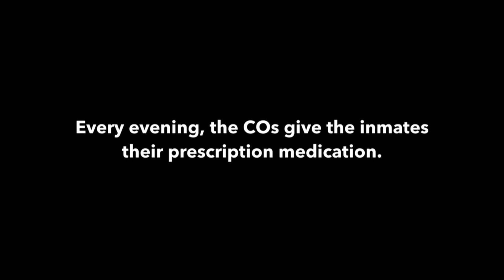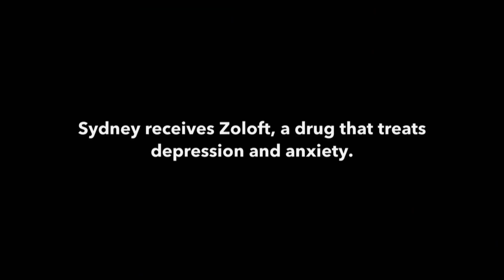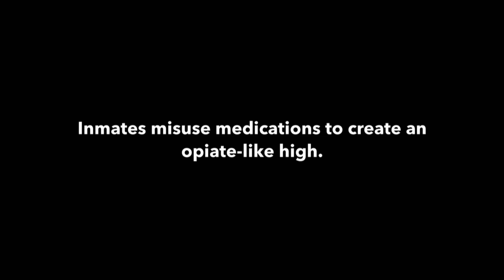60 Days In: An Inmate Buys Drugs (Season 3 Flashback) | A&E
Make sure to tune in to an all-new season of 60 Days In, Thursday August 18 at 9PM ET/PT on A&E!

60 Days In gives viewers a first-hand look at the dangerous world of incarceration as the participants adapt to terrifying new surroundings. Binge all 6 seasons for free here!

An inmate buys drugs prescribed to another inmate in order to get high in this clip from Season 3, Episode 5, "Dangerous Liaisons."